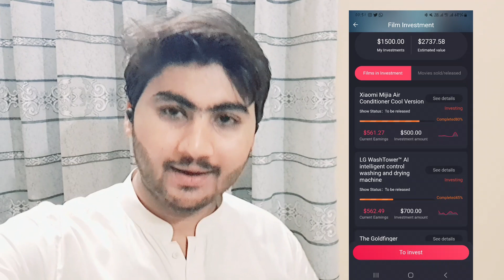JAWA EYE SCAM ||Jawa Eye New update || No Withdrawal 😪😪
Jawa eye 30$ deposit video link.

Jawa Eye is about to Scam so please don't invest more.